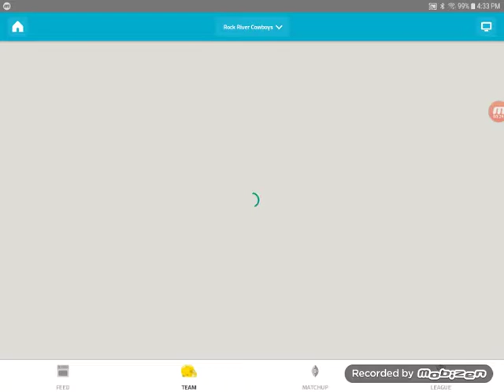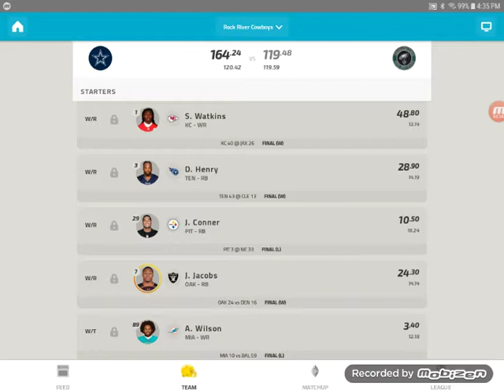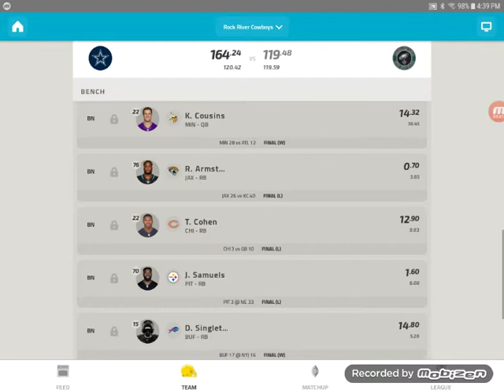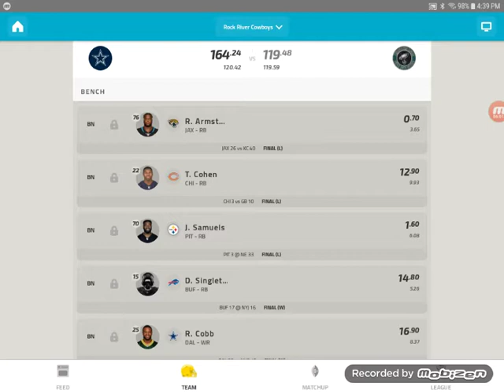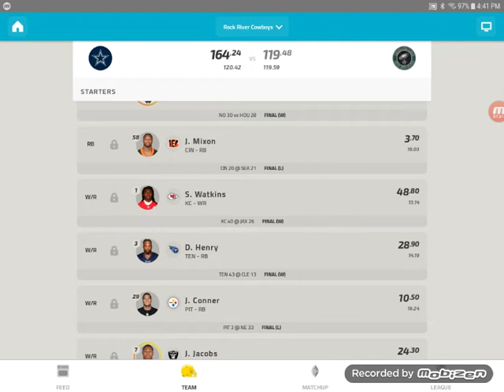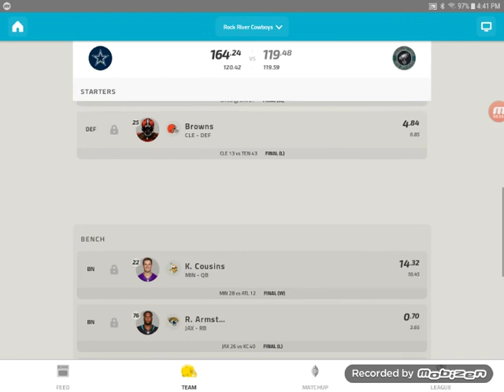Week 1 recap WINNER!! Fantasy Football